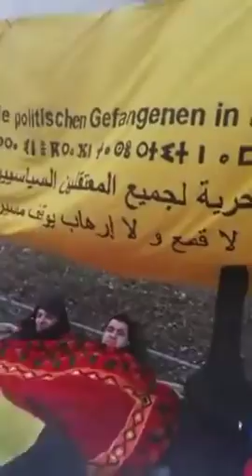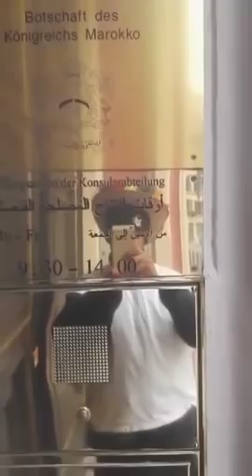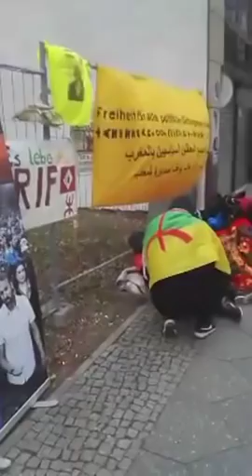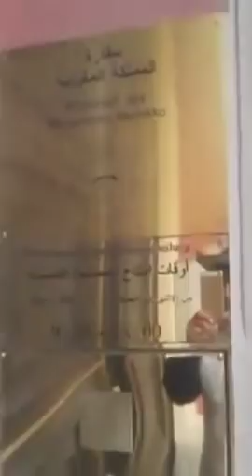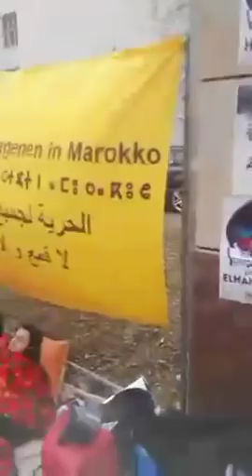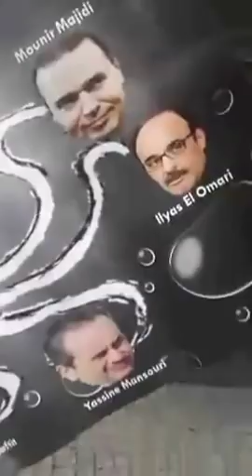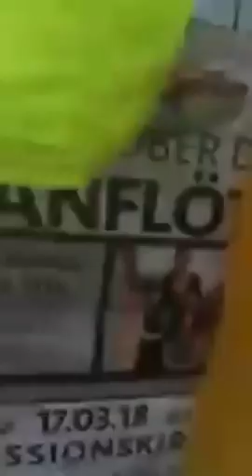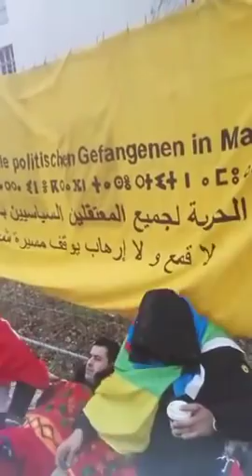بداية الإعتصام امام السفارة المغربية في برلين ، والذي سيستمر الى غاية يوم السبت. I3tisam ki Berlin